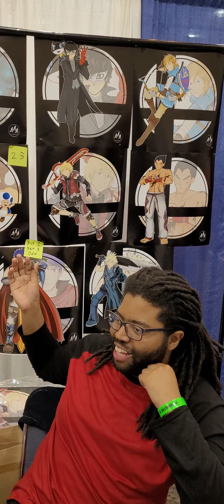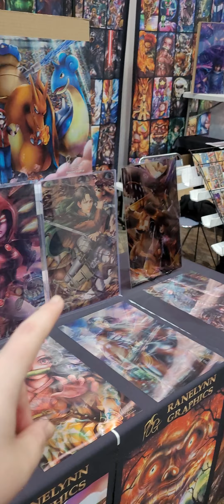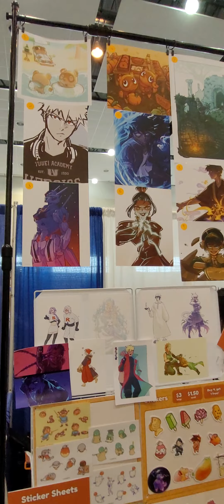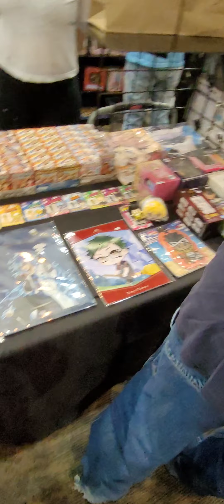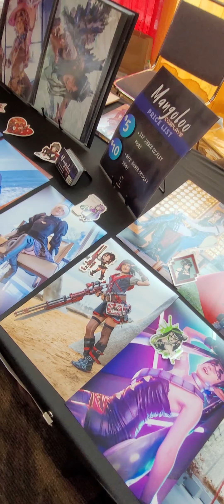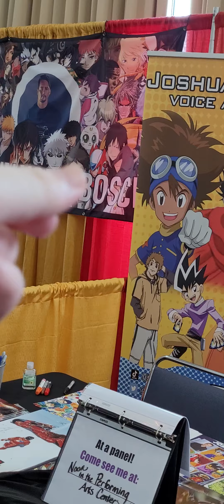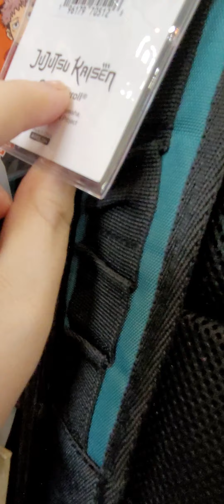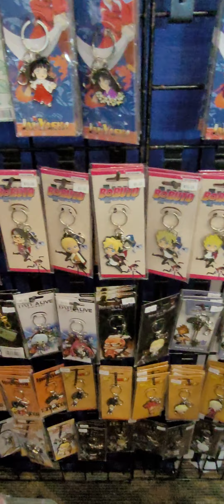Anime con1 part1 this anime con is very cool road to more of my Manga content & more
stay tuned for part2 and for more new content coming to the channel along with my other new anime manga season 4 of Clea's Monster Within I'll see all of you there